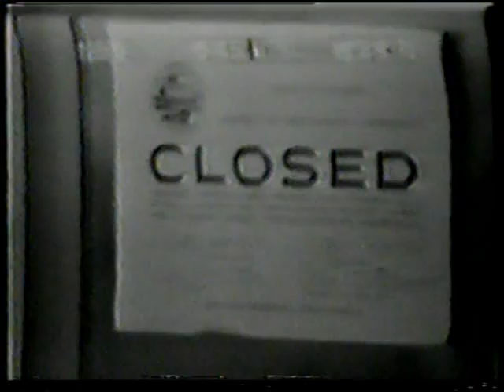Apollo 14 Part 2 Evening News Coverage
From Late January 1971,CBS,NBC and ABC News Reports on The Preperation of The Apollo 14 Mission,The 3rd Mission To Land Men on The Moon.

The Apollo 14 Crew:

Commander: Alan  Shepard

Command Module Pilot : Stuart  Roosa

Lunar Module Pilot: Ed Mitchell